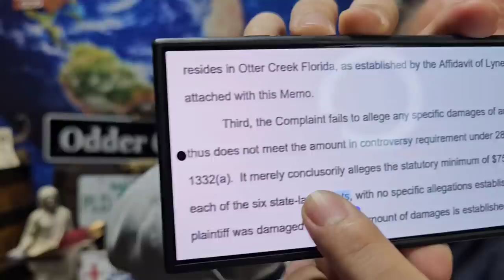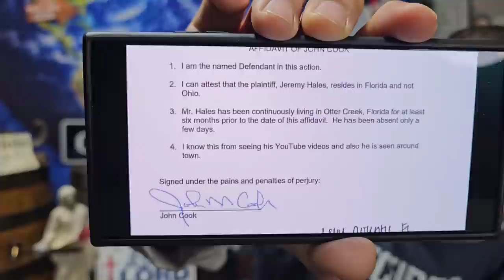CAUGHT LYING IN FEDERAL COURT Proceedings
Both Jeremy & George have Civil Protection Orders on both LIEnette and John CROOK, which they continue to violate on a daily basis

Jeremy has filed a lawsuit against both LIEnette & CROOK in the Federal Courts

They then filed motions to dismiss the cases in Federal Court but they lied in their paperwork

They had Ohio Court on January 10th, 2024 in which both LIEnette & John CROOK is on trial for contempt of court

LIEnette was able to get an injunction hearing in the Levy County Courts which happened on November 29th, 2023

The 2nd hearing happened on December 6th, 2023

The 3rd hearing on January 4th, took a turn for the worst when someone called in a bomb threat and the entire building was evacuated

The 4th hearing happened on January 23rd

The 5th hearing happened on February 28th

After the 5th hearing, Jeremy filed a Writ Of Prohibition to have the Judge removed

During this time, Jeremy has been collecting information and evidence against LIEnette and John CROOK from former neighbors, family and other private investigators

It is extremely evident, that his neighbor has a very dark history

And once the Judge sees this, he'll go off on LIEnette

Especially when her daughters testify against her in court

BUT the Levy County Sheriff are now claiming they are finally going to arrest LIEnette & John CROOK

But what will happen to the child once they are arrested

PUBLISHED ON:
4.2.24

THEY LIED IN FEDERAL COURT Proceedings